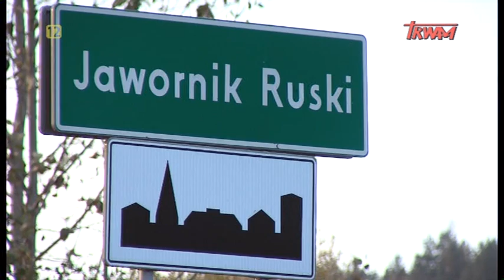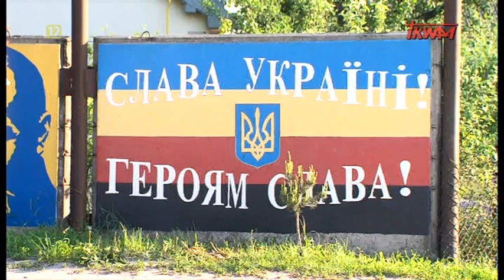Reportaż: Zbrodnia UPA w Jaworniku Ruskim cz.I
W czasie drugiej wojny światowej wieś Jawornik Ruski w rejonie Birczy była jednym z centrów, gdzie organizowali się ukraińscy nacjonaliści. W latach 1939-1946 bandy UPA bestialsko mordowały żołnierzy polskiego podziemia oraz ludność cywilną zamieszkującą te tereny. Rodziny ofiar podejmują działania, które mają na celu odnalezienie mogił bliskich i poznanie prawdy o zbrodniach ukraińskich nacjonalistów.